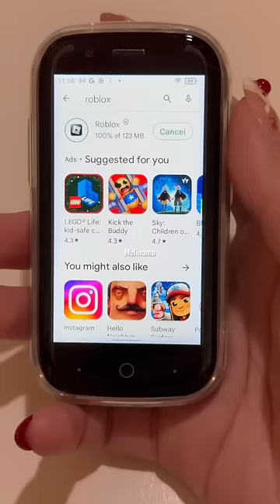Playing Roblox Game with Mini Smartphone ✨📱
Please support my Etsy small business